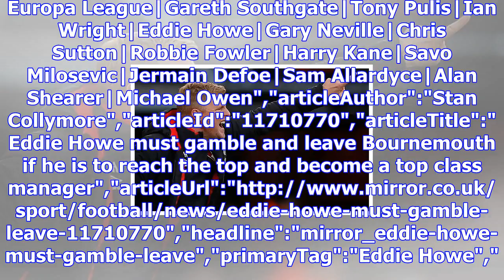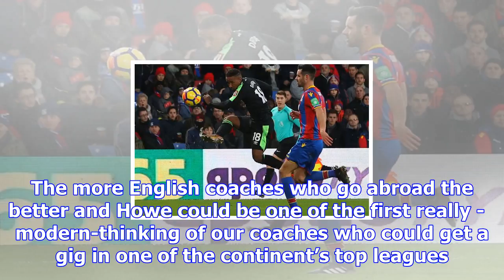Eddie howe must gamble and leave bournemouth if he is to reach the top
Premier League fixtures: 17th December","keywords":"","duration":133,"uploadDate":"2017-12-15T14:28:...